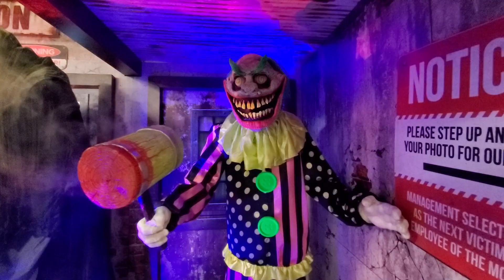Spirit Halloween Store Flagship Tour 2021!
Today I got to go to the 2021 Spirit Halloween Flagship Store on it's Grand Opening! The experience was unreal guys, let me just say that! I got to meet some incredible people who include; Haunt Former, Brick Thunder, Hauntastic, Chase Earley, Chris Damico, TheHappyDude26, HTJ Haunts, Gemmy Freak etc. If I missed anyone I am very sorry, there were just so many. I had a great time and for the ones who recognized me and said hey to me it meant a lot. If you have any questions I will be sure to answer!
Go Follow the Gemmy Master Animatronics Instagram! @gemmymaster on Instagram!
Animatronics